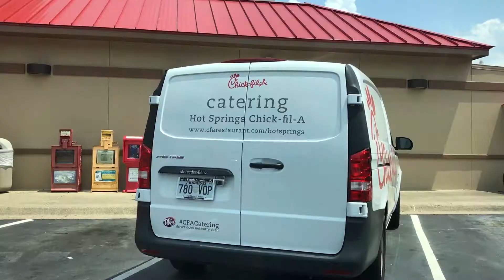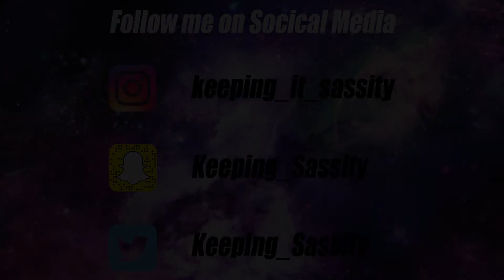SURPRISED MY MOM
Vacation vlogs coming soon